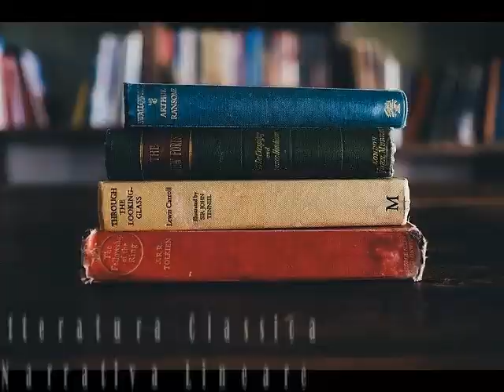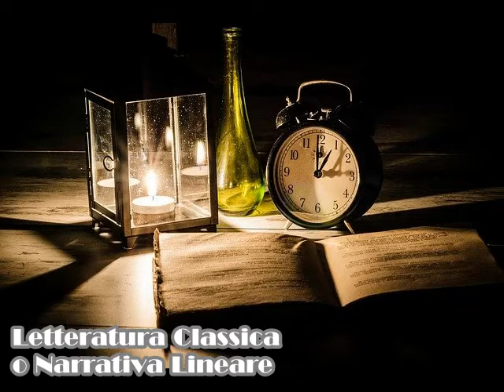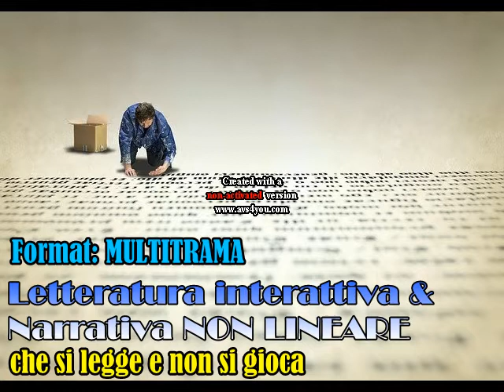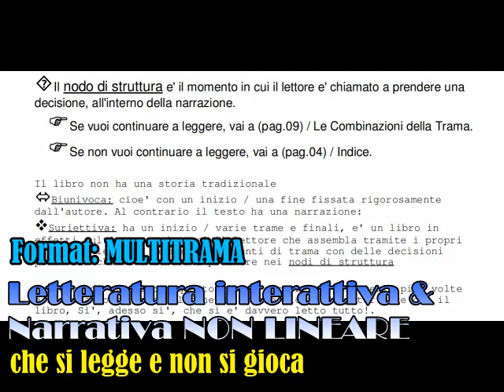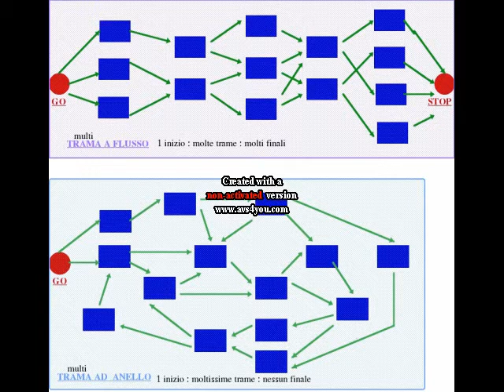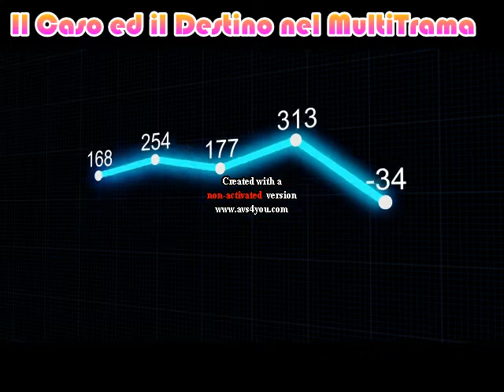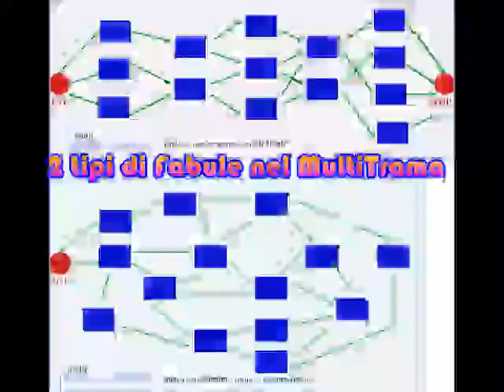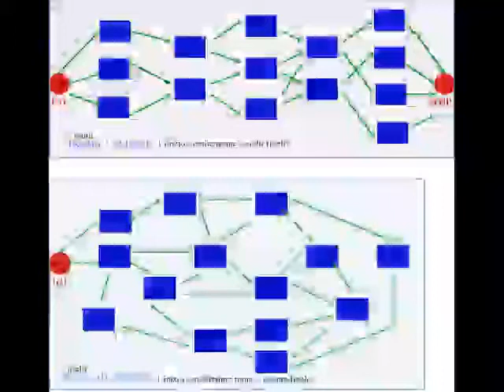Scrittura Creativa e Narrativa NON Lineare - Il MultiTrama e gli altri format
Narrativa Classica, Narrativa NON LINEARE: MultiTrama, Iper Romanzo, Polistorie. Nodo di Struttura, Salto di Lettura: il Caso ed il Destino nel Multitrama. Scrivere Applicazioni pratiche ludiche delle catene di Markov

[ 0:00 ] Sommario di Puntata
[ 1:01 ] La Narrativa Classica o Lineare
[ 2:37 ] La Narrativa NON LINEARE
[ 5:02 ] format Iper Romanzo
[ 6:51 ] format Polistorie
[ 8:18 ] format MultiTrama

[ 9:42 ] Nodo di struttura e salto di lettura
[ 10:18 ] Come progettare un libro in MultiTrama
[ 12:19 ] Il Nodo di struttura
[ 12:55 ] Applicazioni pratiche ludiche delle catene di Markov

[ 16:28 ] cosa é il Destino nel MultiTrama

[ 16:47 ] fabule ad albero e fabule ad anello
[ 17:17 ] Costruire i libri game - A.Angiolino / Sonda Edizioni

☞ NARRATIVA NON LINEARE
☞ CHE SI GIOCA E NON SI LEGGE

Il file è in Copyleft(BY-ND-NC)